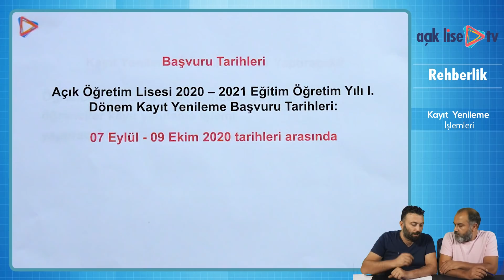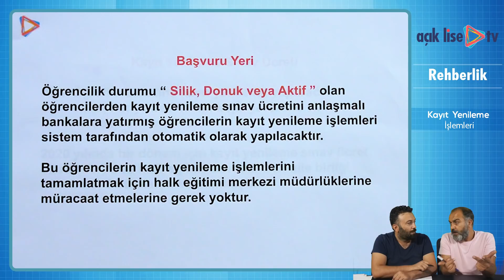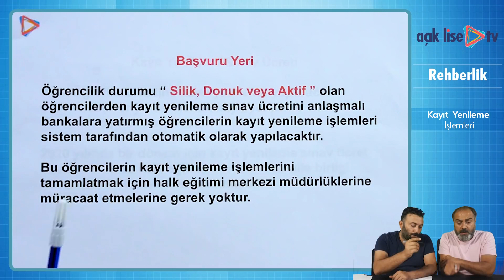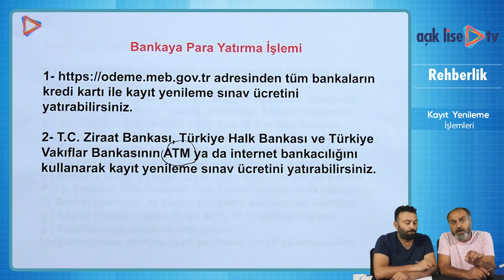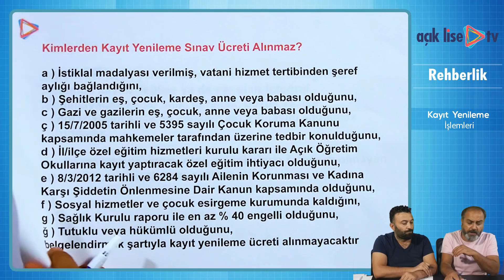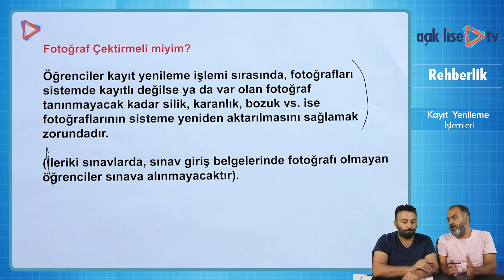Açık Lisede Kayıt Yenileme İle İlgili Herşey